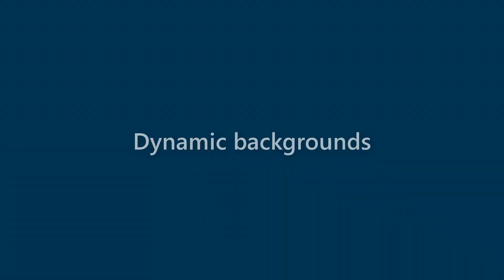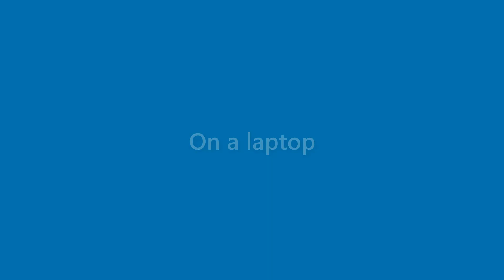Xander Oliver - appearance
Name Look - Xander Oliver - appearance. In this video we present "Xander Oliver" name look and feel in various scenarios.
This video will cover:
How does "Xander Oliver" look as a personal letterhead?
How does "Xander Oliver" look on a business card?
How does "Xander Oliver" look on a computer/laptop screen?
How does "Xander Oliver" look with different background colors?
How does "Xander Oliver" look with various fonts?